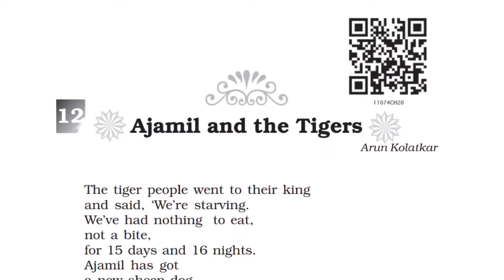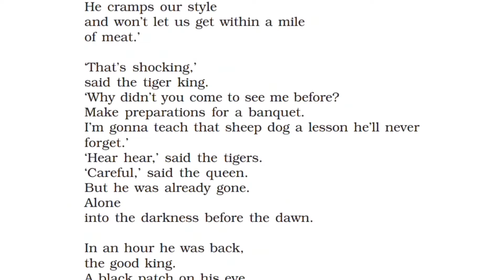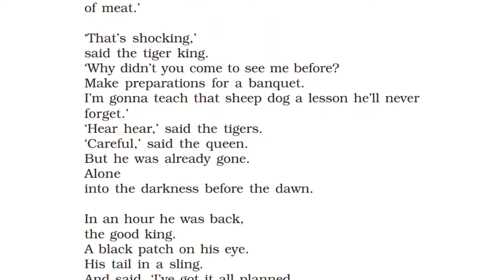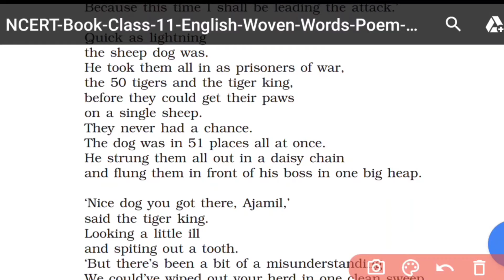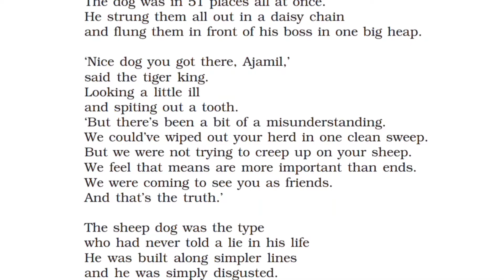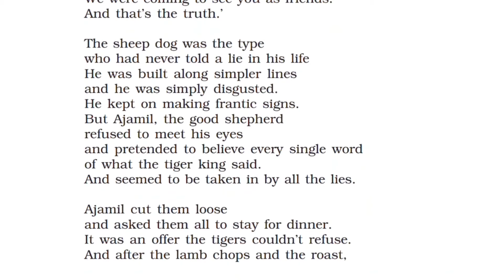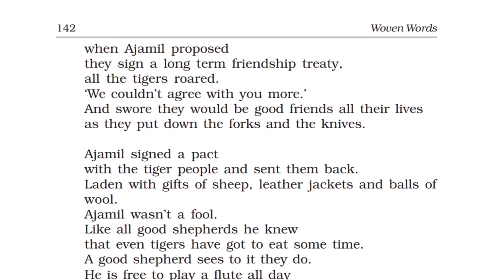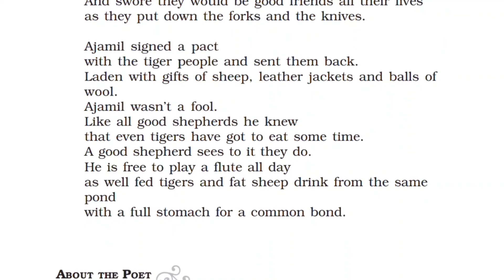Ajamil and the Tigers by Arun Kolatkar line to line explanation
Ajamil and the Tigers by Arun Kolatkar line to line explanation literature poetry @Dinesh Saini

woven words
magnet brains
glory at twilight explanation
the luncheon by w. somerset maugham
the luncheon by william somerset maugham
the luncheon by somerset maugham
william somerset maugham
the luncheon
the luncheon summary & question answers
chapter 8 short stories
class 11 english woven words
the luncheon chapter questions answers
class 11 woven words chapter 7
class 11 glory at twilight explanation
class 11 woven words chapter 7 explanation
class 11 english woven words chapter 7
glory at twilight by bhabani bhattacharya
glory at twilight short story
bhabani bhattacharya
the luncheon lesson summary
glory at twilight
class 11 chapter 7 glory at twilight explanation
part 1
the luncheon chapter summary
woven words chapter 7 short stories
class 11 english
upsc preparation
upsc adda247
upsc cse 2022 notification
history mcq
history class
history
upsc prelims 2022
upsc 2022
upsc cse 2022
upsc cse history lecture
upsc cse history strategy
upsc cse history previous year question paper
upsc cse history
upsc history syllabus in hindi
upsc history classes
upsc history lectures
upsc history classes in hindi
upsc history previous year question
upsc history syllabus
upsc history lectures in hindi
upsc history